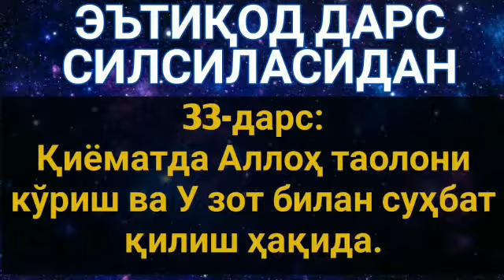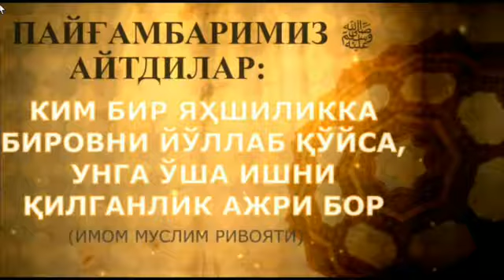33/Эътиқод дарс силсиласидан. Абдуллоҳ Зуфар ҳафизаҳуллоҳ.